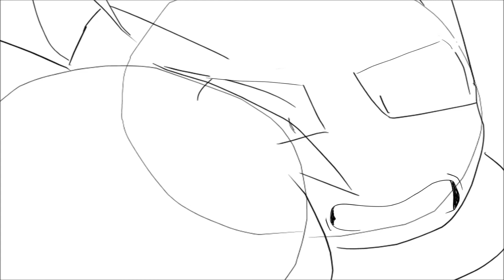"You better flippin appreciate it"